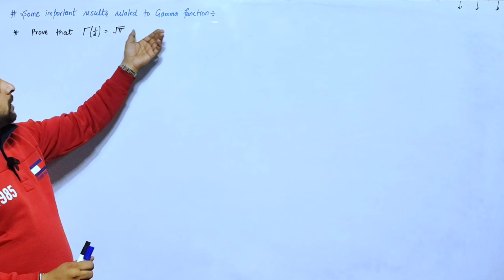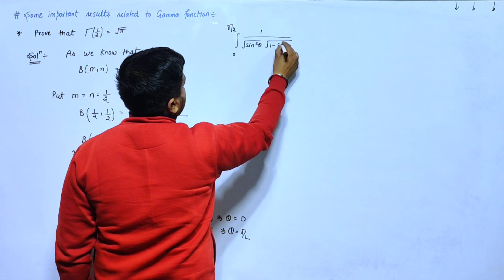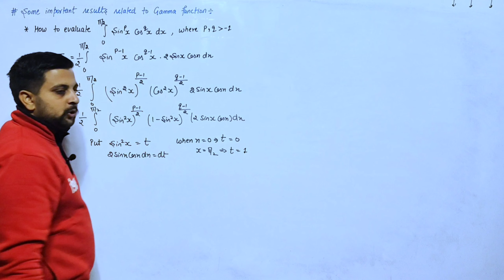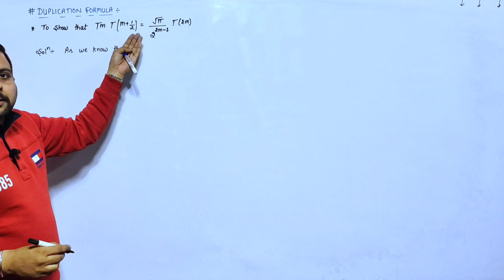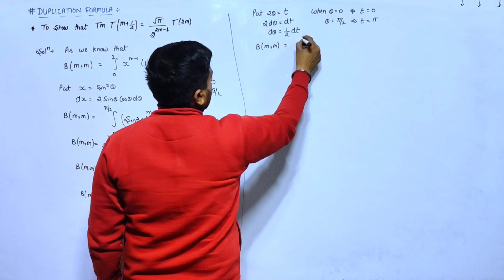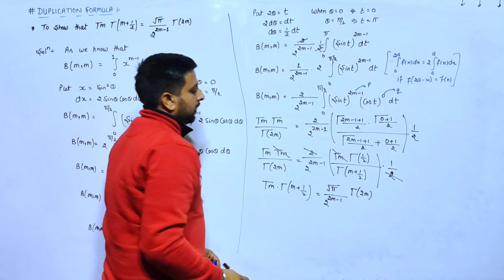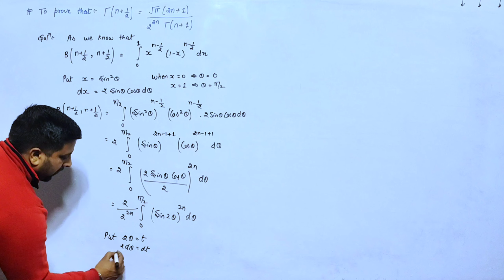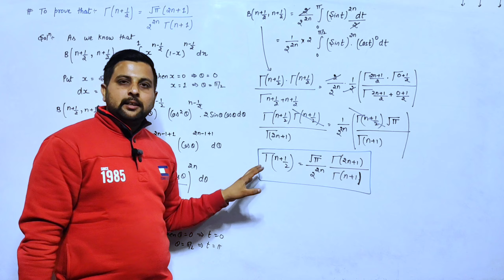10 Important Result related to Gamma Function ||Chapter 2nd Beta & Gamma Function B.A/B.Sc 6th Sem